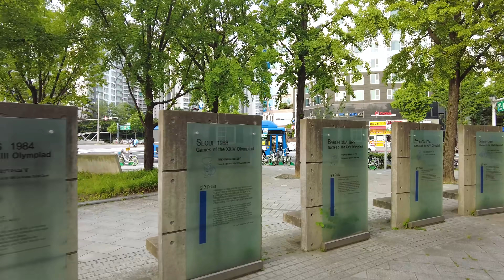[4K Seoul]🛴 Jamsil Saenae Station Shincheon Jamsil Lotte World Asia Park 잠실새내역 신천먹자골목 잠실 롯데월드 아시아공원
Route
0:00 Highlight
08:30 아시아공원 Asia Park
17:21 신천먹자골목 Sincheon Food Alley
30:20 잠실새내역 Jamsil Saesaenae Station
36:44 롯데마트 Lotte Mart
37:44 롯데월드 Lotte World
40:54 롯데호텔월드 Lotte Hotel World
41:50 잠실역 Jamsil Station

Thank you to everyone who watched my video and commented.
I'm really sorry that I couldn't reply to all of them.

제 영상을 보시고 댓글 달아주시는 모든 분들께 감사합니다.
답장을 모두 해드릴수 없어서 진심으로 죄송합니다.

Hallo, ich bin Seoul Mate
Vielen Dank an alle, die mein Video gesehen und kommentiert haben.
Es tut mir wirklich leid, dass ich nicht auf alle antworten konnte.
In diesem Kanal können Sie die Landschaften Seouls genießen und sich auch entspannen, indem Sie echtes Filmmaterial sehen und die Geräusche der Stadt hören.
Ich zeige dir noch mehr schöne Orte, Ausstellungen, Veranstaltungsvideos in Seoul

Привет, я Сеульский приятель
Спасибо всем, кто смотрел мое видео и комментировал.
Мне очень жаль, что я не смог ответить на все.
На этом канале вы можете насладиться пейзажами Сеула, а также расслабиться, просмотрев настоящие кадры и услышав звуки города.
Я покажу вам больше красивых мест, выставок, видео событий в Сеуле.

Oi eu sou o Seoul Mate
Obrigado a todos que assistiram ao meu vídeo e comentaram.
Lamento muito não ter podido responder a todos eles.
Neste canal, você pode curtir as paisagens de Seul e também ficar relaxado vendo imagens reais e ouvindo os sons da cidade.
Se você gosta, por favor assine (Seoul Mate), curta, comente ou compartilhe
Vou mostrar a vocês mais lugares bonitos, exposições, vídeos de eventos em Seul

Xin chào, tôi là Seoul Mate
Cảm ơn tất cả mọi người đã xem video của tôi và nhận xét.
Tôi thực sự xin lỗi vì tôi không thể trả lời tất cả chúng.
Trong kênh này, bạn có thể thưởng thức phong cảnh của Seoul và cũng có thể thư giãn khi xem những thước phim chân thực và nghe âm thanh của thành phố.
Tôi sẽ cho bạn thấy nhiều địa điểm đẹp hơn, các triển lãm, video sự kiện ở Seoul

Hola, soy Seoul Mate
Gracias a todos los que vieron mi video y comentaron.
Lamento mucho no haber podido responder a todos ellos.
En este canal, puede disfrutar de los paisajes de Seúl y también relajarse al ver imágenes reales y escuchar los sonidos de la ciudad.
Te mostraré más lugares hermosos, exposiciones, videos de eventos en Seúl.

Hai, saya Seoul Mate
Terima kasih untuk semua yang sudah menonton video saya dan berkomentar.
Saya sangat menyesal tidak bisa membalas semuanya.
Di saluran ini, Anda dapat menikmati pemandangan Seoul dan juga bersantai dengan melihat rekaman nyata dan mendengar suara kota.
Saya akan menunjukkan tempat yang lebih indah, pameran, video acara di Seoul

こんにちは、ソウルメイトです
私のビデオを見てコメントしてくれた皆さん、ありがとうございました。
全員に返信できず大変申し訳ございません。
このチャンネルでは、ソウルの風景を楽しんだり、実際の映像を見たり、街の音を聞いたりしてリラックスすることができます。
よろしければ、購読（ソウルメイト）、いいね、コメント、シェアしてください
ソウルのもっと美しい場所、展示会、イベントビデオをお見せします

Salut, je suis Seoul Mate
Merci à tous ceux qui ont regardé ma vidéo et commenté.
Je suis vraiment désolé de ne pas avoir pu répondre à tous.
Dans cette chaîne, vous pouvez profiter des paysages de Séoul et vous détendre en regardant de vraies images et en écoutant les sons de la ville.
Je vais vous montrer plus de beaux endroits, des expositions, des vidéos d'événements à Séoul

สวัสดี ฉันชื่อโซลเมท
ขอบคุณทุกคนที่ดูวิดีโอของฉันและแสดงความคิดเห็น
ฉันขอโทษจริงๆ ที่ฉันไม่สามารถตอบพวกเขาทั้งหมดได้
ในช่องนี้ คุณสามารถเพลิดเพลินกับทัศนียภาพของกรุงโซลและผ่อนคลายด้วยการดูภาพจริงและฟังเสียงของเมือง
ฉันจะแสดงสถานที่ที่สวยงาม นิทรรศการ วิดีโอกิจกรรมในโซลให้คุณดู

नमस्ते, मैं सियोल मेट हूँ
मेरे वीडियो को देखने और टिप्पणी करने वाले सभी लोगों को धन्यवाद।
मुझे वास्तव में खेद है कि मैं उन सभी का जवाब नहीं दे सका।
इस चैनल में, आप सियोल के दृश्यों का आनंद ले सकते हैं और वास्तविक फुटेज देखकर और शहर की आवाज़ सुनकर आराम भी कर सकते हैं।
यदि आप आनंद लेते हैं, तो कृपया सदस्यता लें (सियोल मेट), लाइक, कमेंट या शेयर
मैं आपको सियोल में और भी खूबसूरत जगहें, प्रदर्शनियां, इवेंट वीडियो दिखाऊंगा